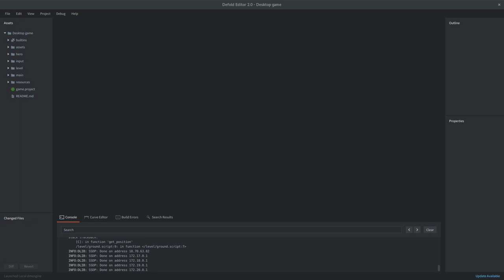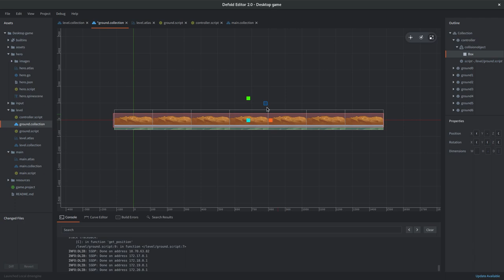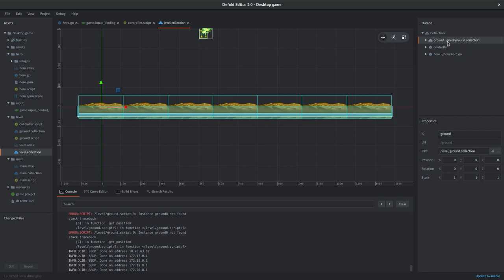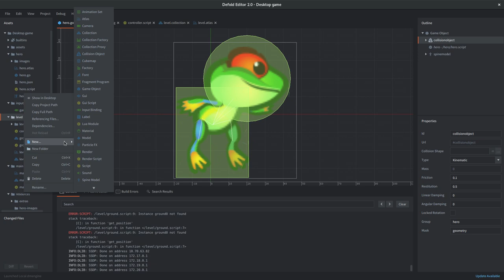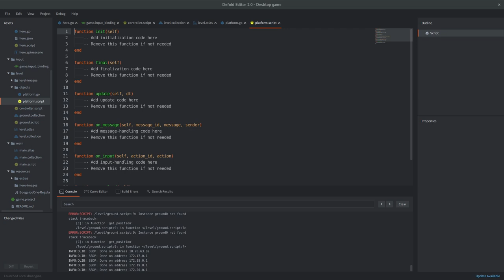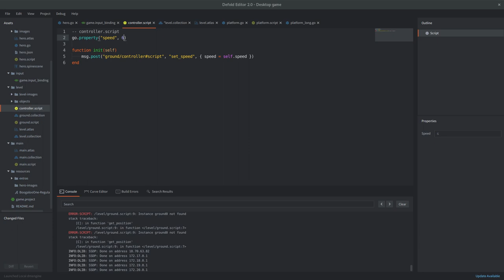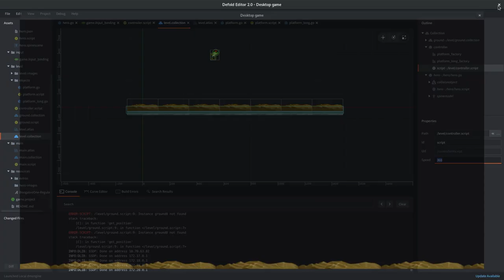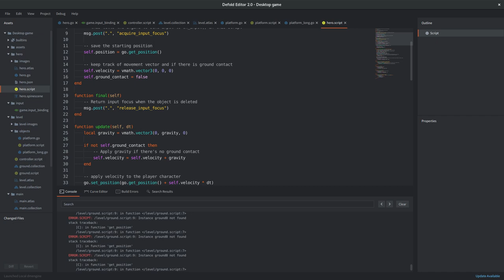Defold. Игровой движок для создания игр 2D. Создаем игру.